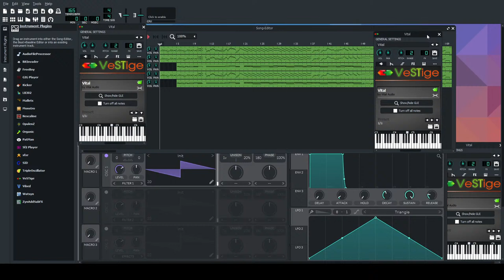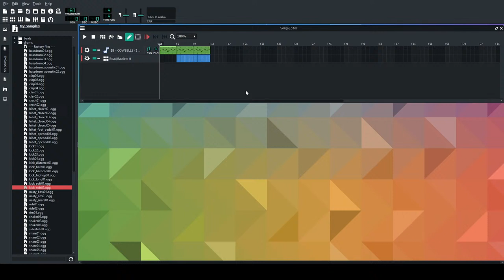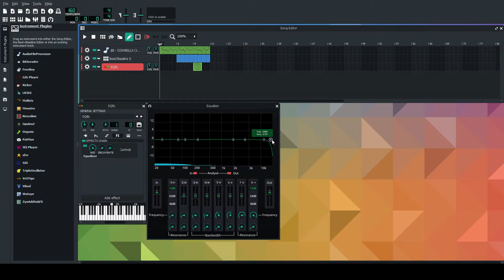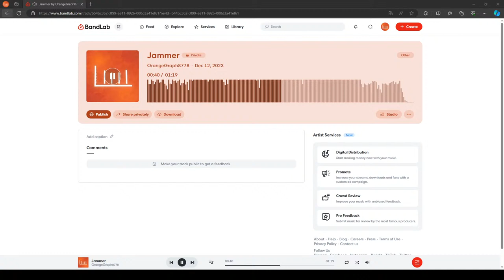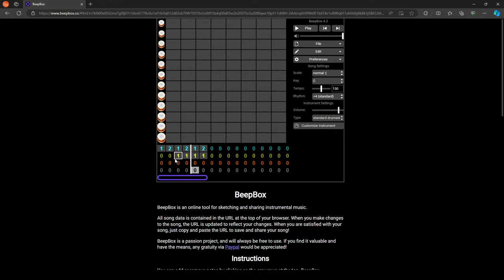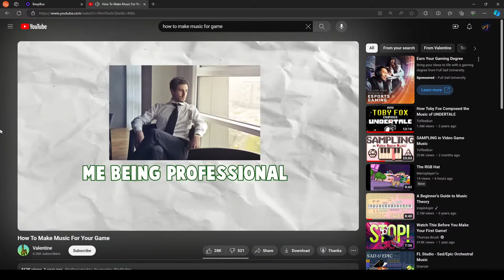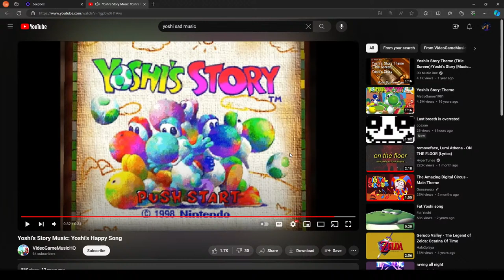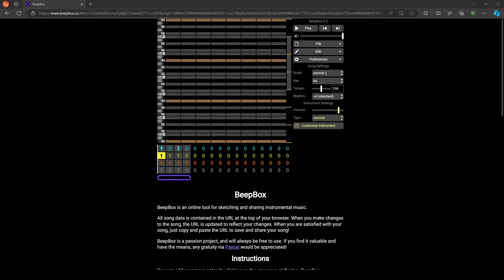Trying To Make Music (Except I Dont Know How)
Trying to make some music cause im bored.